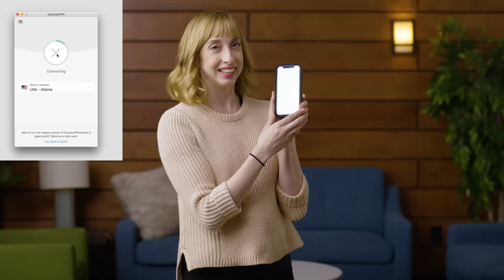Which CH Castmember Are You?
CAST
Jessica Ross
Katie Marovitch
Lily Du
Tao Yang
Grant O'Brien
Kirill Revega
Fillip Revega

CREW
Director - Frankie McLafferty
Producer - Shane Crown
Writer - Lily Du
Production Coordinator - Mitchell Fiebernitz
HMU - Jessica Leigh Schwartz
Sound Mixer - Chris Bennett of BoTown Sound
Editor - Nick Rood